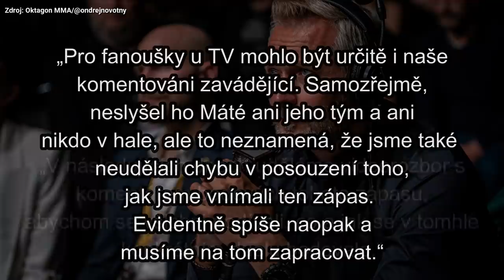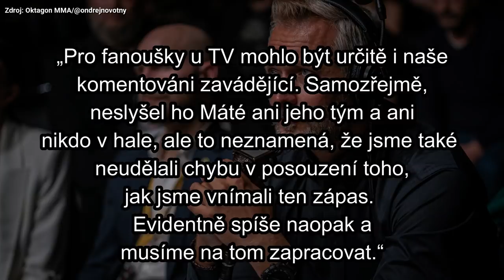Týždeň V klietke: ČOŽE? Vémola naspäť v MMA! Novotný reaguje na sporný výsledok a oznámil novinku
00:00 Intro
00:40 Slovenská majsterka sveta!
01:19 Dvořákova prehra po 10 rokoch
02:20 Oktagon Prime 5
03:40 Hlavný zápas Oktagonu
04:31 Novotný reaguje a oznámil novinku
05:45 Pešta má zápas v PFL
06:42 Pirát vs. Petrášek!
08:05 Vémola naspäť v MMA!
09:03 Oktagon v Nemecku
09:34 Hviezdy UFC zadržané políciou
11:22 Rytmus čelí výzve
11:46 Kareš prijal výzvu Cvernu
12:11 Soldič má brutálnu ponuku
12:43 Šampión ostáva na Ukrajine